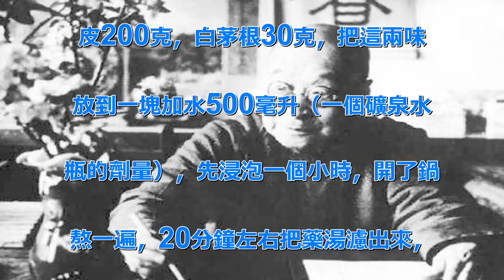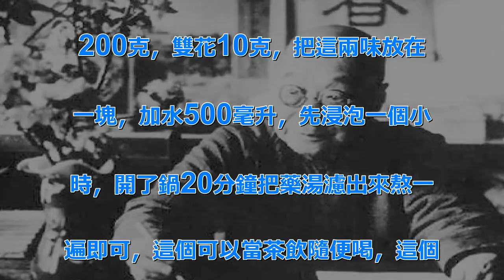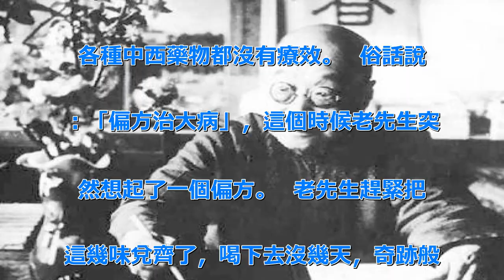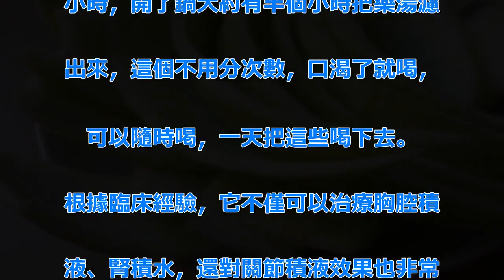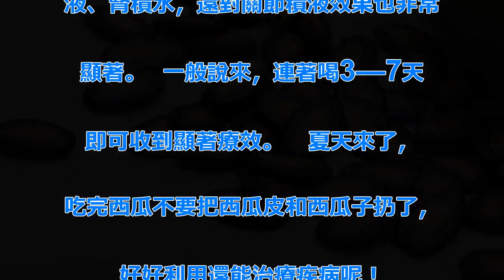西瓜皮別著急扔，西瓜皮是非常好的一味中藥！ | 新闻24小时